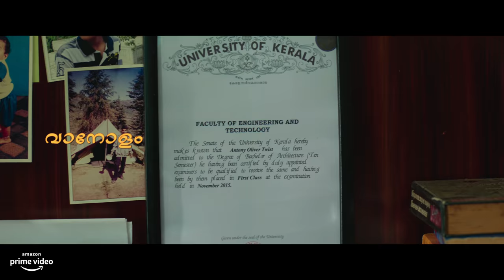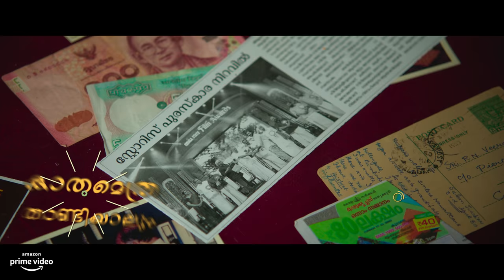Watch Home Again | Onnunarnnu Vannu Sooryan Video Song | Rojin Thomas | Rahul Subrahmanian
Presenting 'Onnunarnnu Vannu Sooryan' Video Song From Malayalam Movie Home Written And Directed By ROJIN THOMAS ,& Produced By VIJAY BABU...

Watch the movie only on AMAZON PRIME VIDEO

Lyrics : Arun Alat
Singer : Karthik
Additional vocal : Rahul Subrahmanian
Guitars,electrical , Nylon, Bass :ANURAG RAJEEV NAYAN
All Songs Programmed And Arranged By : Rahul Subrahmanian
Mixed By :  Harishankar V at My Studio Cochin
Mix Assisted By :  Akshay Kakkoth
Mastered : At 20 db Studios By Balu Thankachan Chennai
All Songs Recorded : @poetic Music”r” ,Offbeat music ventures
Engineered By :, Nandagopan v Aswin
Lyrical Video Concept By : Poetic Animations & Vfx,Cochin

Starring: Indrans, Sreenath Bhasi, Manju Pillai, Naslen, Vijay Babu, Johny Antony, Kianagiri Thankaraj
Maniyan Pilla Raju, Srikanth Murali, Kiran Aranvidakshan, Deepa Thomas, Kpsc Lalitha, Aju Varshese
Anoop Menon, Priyanka Nair

|| ANTI-PIRACY WARNING ||

This content is Copyrighted to Friday Music Company . Legal action will be taken against those who violate the copyright of the same